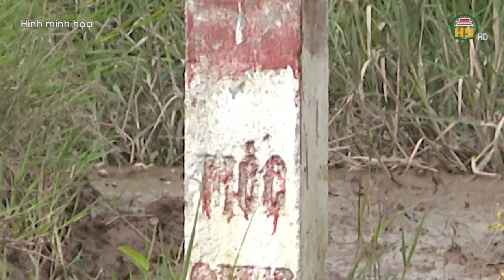Hưng Yên: Thi công xuyên ngày lễ Dự án đường Tân Phúc - Võng Phan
Địa chỉ: 164 Nguyễn Văn Linh, thành phố Hưng Yên, tỉnh Hưng Yên
Tiktok: Truyền hình Hưng Yên
Facebook: Đài Phát thanh và Truyền hình Hưng Yên
Zalo: Đài PTTH Hưng Yên